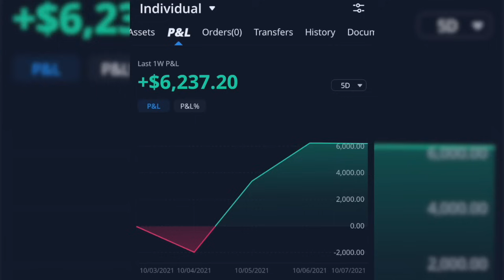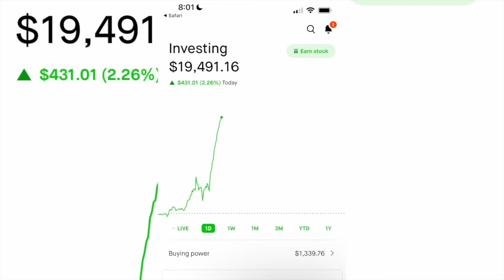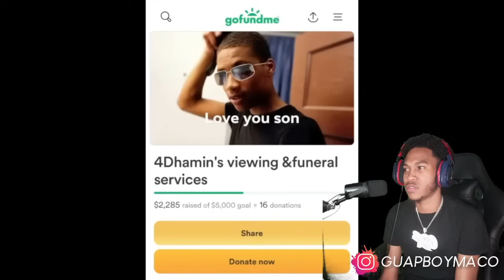PHILLY DRILL RAPPER SHOT HIS OPPS IN THE FACE FOR DISSING HIS GANG